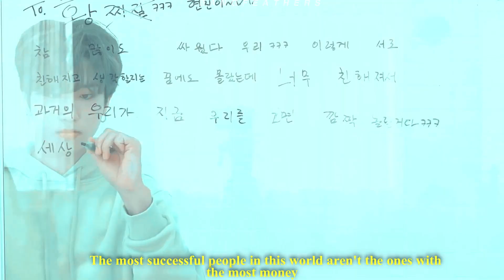𝐇𝐀𝐏𝐏𝐈𝐄𝐑. 𝘩𝘺𝘶𝘯𝘴𝘶𝘯𝘨 [fmv]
song: happier- marshmello ft. bastille